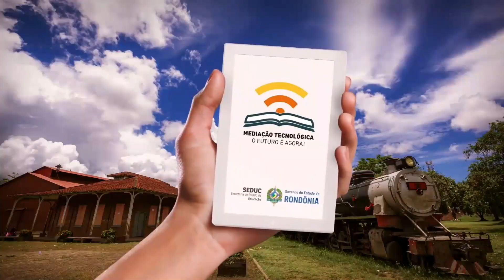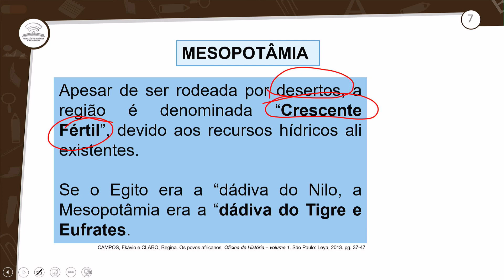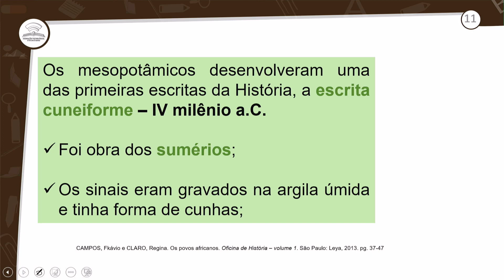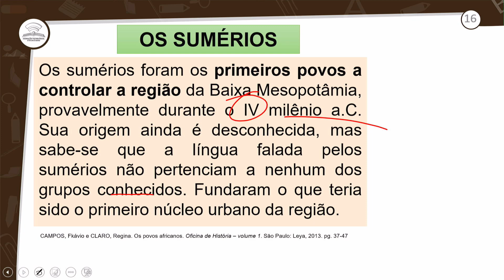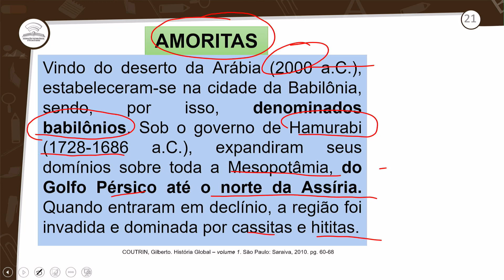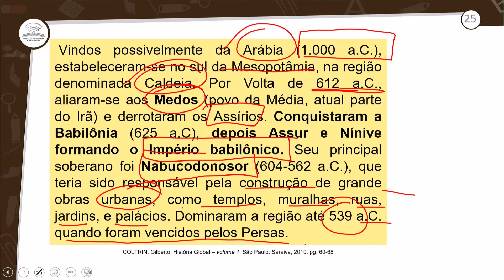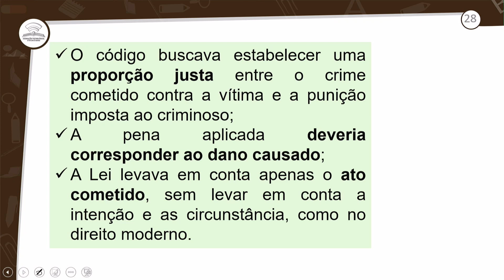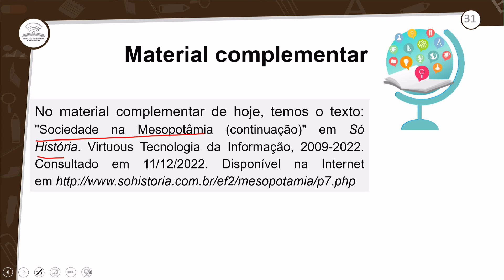5.1 - AS CIVILIZAÇÕES DA MESOPOTÂMIA - HISTÓRIA - 1º ANO E.M - AULA 5.1/2023